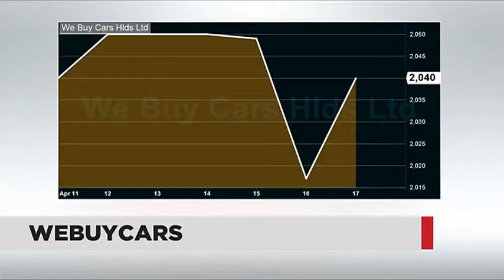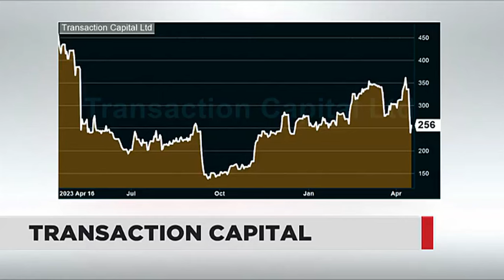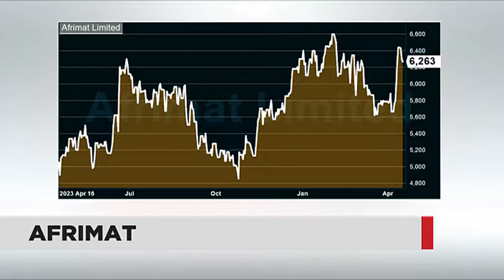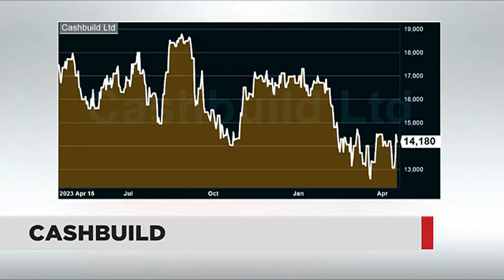Watch: Stock Picks - Transaction Capital, Afrimat and Cashbuild | 17 April 2024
On this episode of Stock Picks, SmallTalkDaily Research's Anthony Clark takes a closer look at Transaction Capital, Afrimat and Cashbuild.